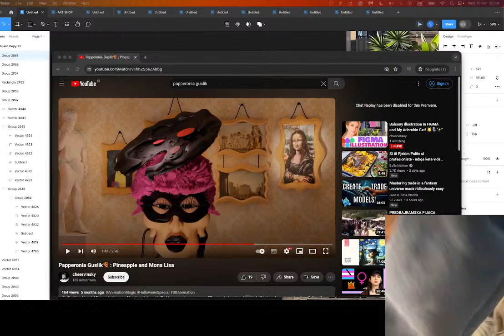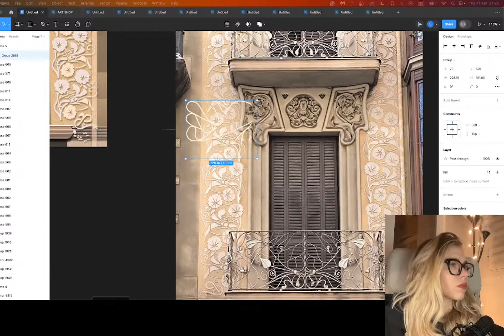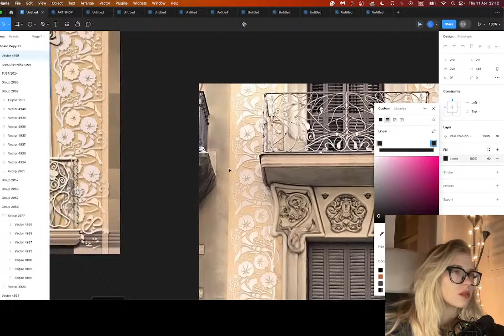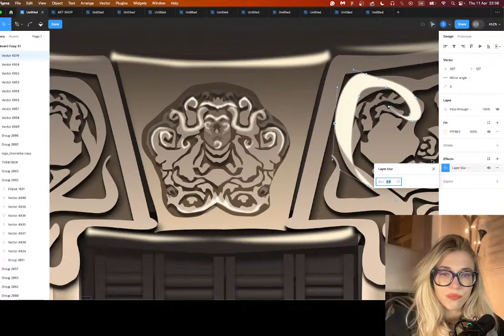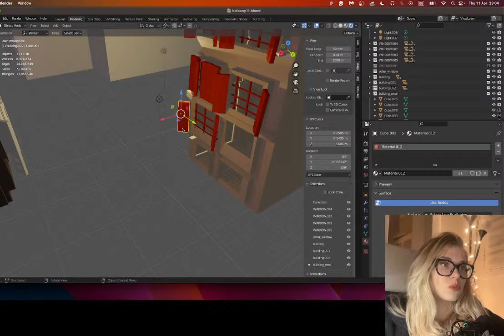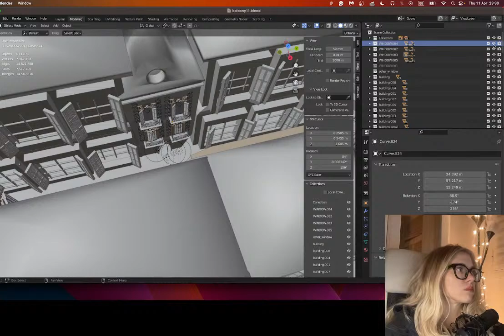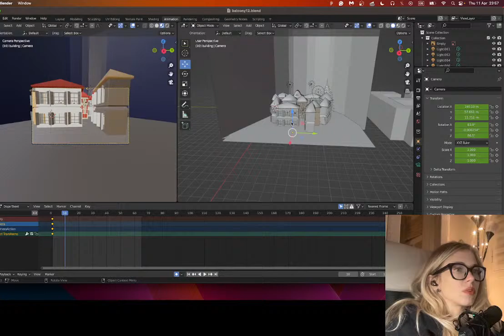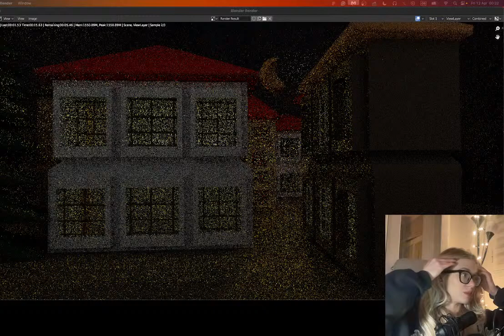Balcony illustration in FIGMA and My Adorable Cat! 🐱💺✨"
Dive into the exciting world of 3D modelling as we create stunning furniture designs together! Join me live for a step-by-step tutorial where we'll learn the ropes of Blender and craft incredible pieces from scratch. Don't miss out on this educational journey! 💡